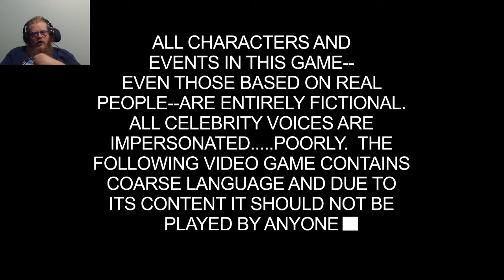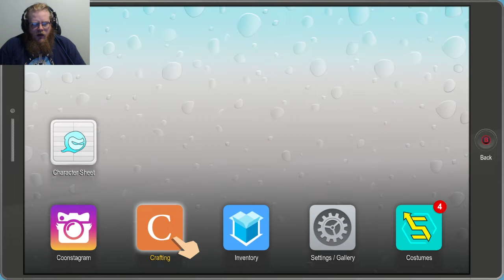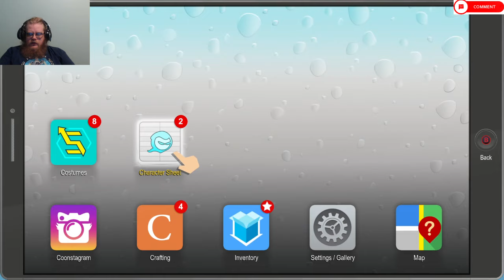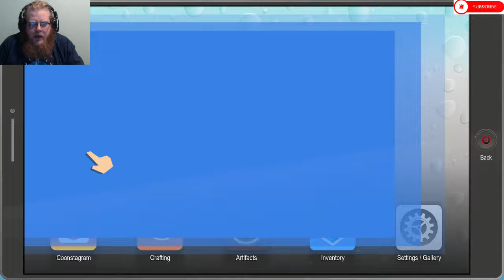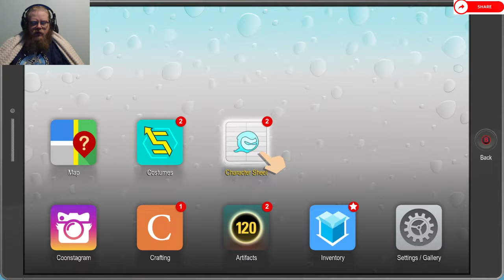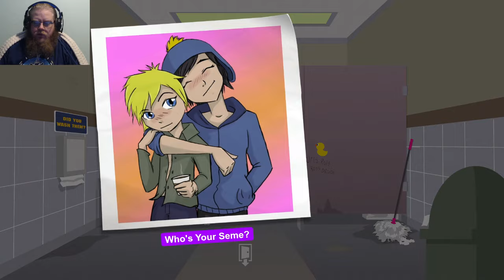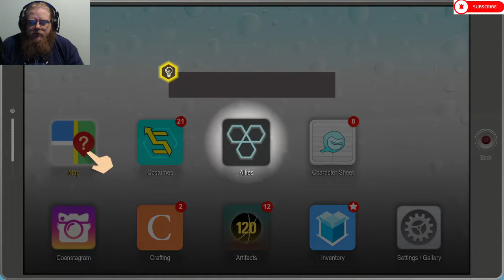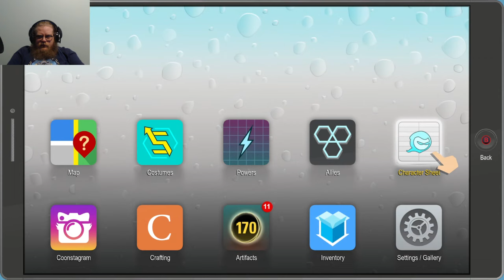South Park: The Fractured But Whole Compilation 1 (Episodes 1-5)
Howdy All,

Welcome back to @lovettgamez! On today's compilation episode we will be playing South Park: The Fractured But Whole episodes 1-5.  This series is more adult humor oriented.  Have a great day!  @lovettgamez!

Chapters:
0:00 Intro
0:34 Main Video